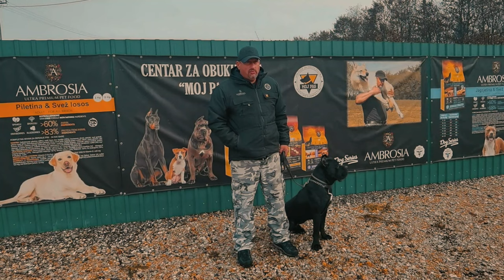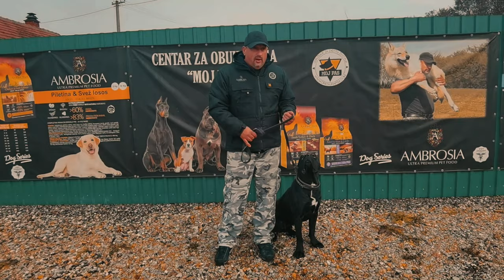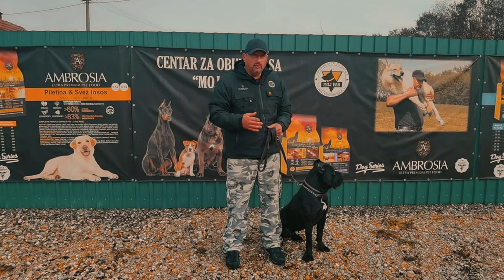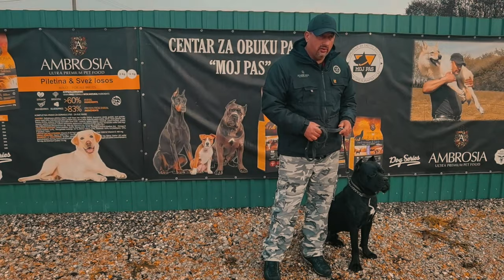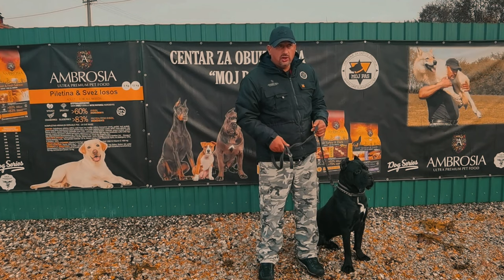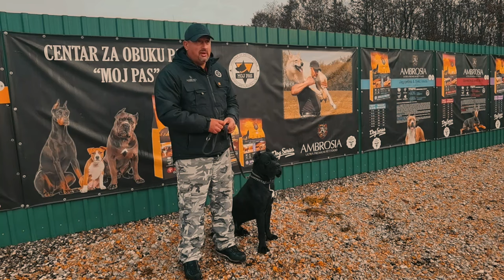Još jedna priča o psima (2023)